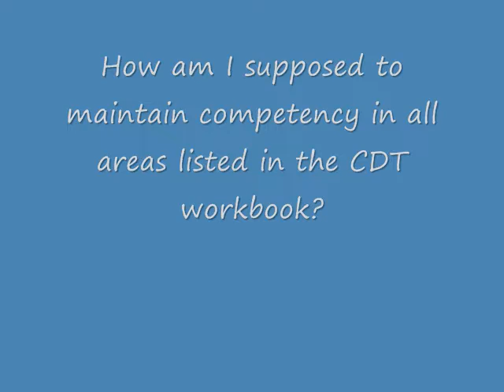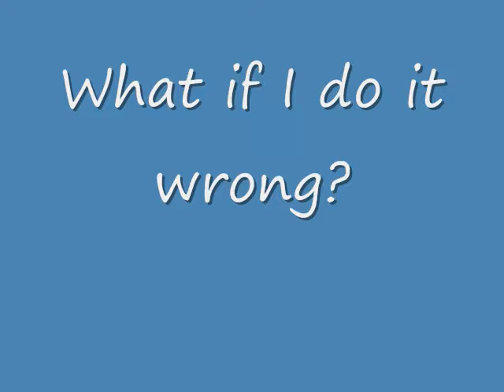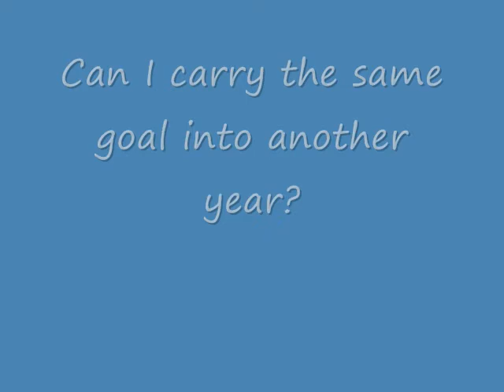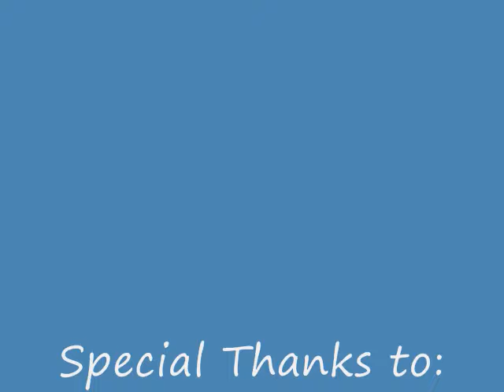From Dietitian to Dietitian Continued Competency Part 2.wmv